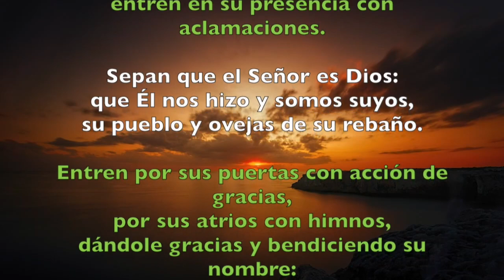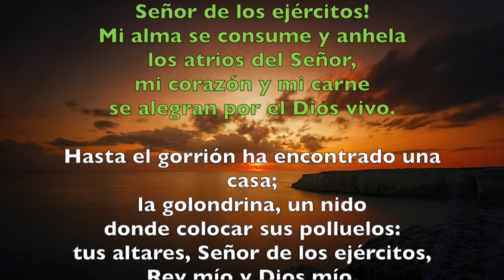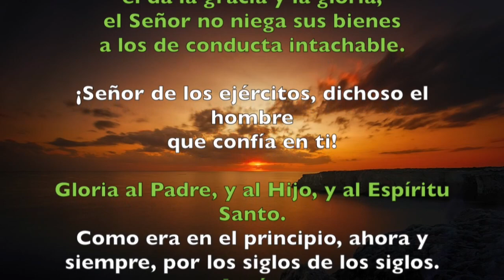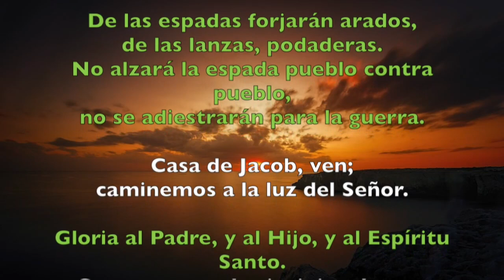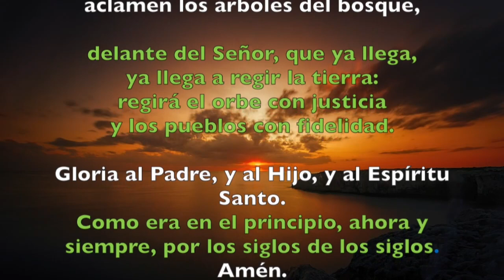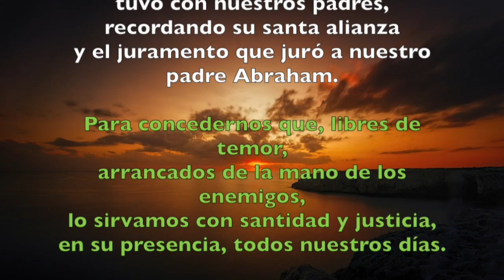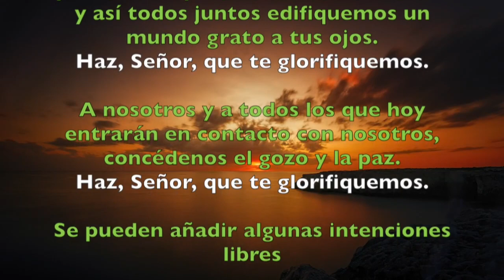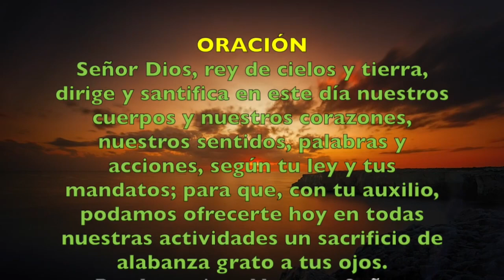Oración de la mañana (Laudes), LUNES XXIII semana del T. Ordinario | Padre Sam